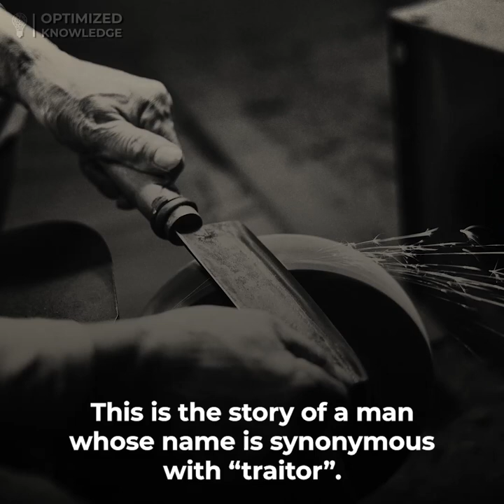Who Was Mir Jafar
Mir Jafar served as the commander of the Bengali army under Siraj ud-Daulah, the Nawab of Bengal, but betrayed him during the Battle of Plassey and succeeded Daulah after the British victory in 1757.

Mir jafar did not take part in the battle of plassey because he was promised by britishers that they will made him the nawab.

Mir Jafar became ruler of Bengal, Bihar and Orissa. With the assistance of the British under Robert Clive, Jafar succeeded Siraj-Ud-Daulah as the eighth Nawab of Bengal. In return for British help in the plot that brought him the throne, Mir Jafar was obliged to cede some territory around Calcutta, to confirm and strengthen British commercial privileges, and to make huge public and private payments as rewards and indemnities to his British allies. These payments led to the state's financial ruin and his authority quickly eroded. After Clive's departure in 1760, Jafar made concessions to the British that led to his financial and political downfall. At his death he was addicted to opium and suffered from leprosy.